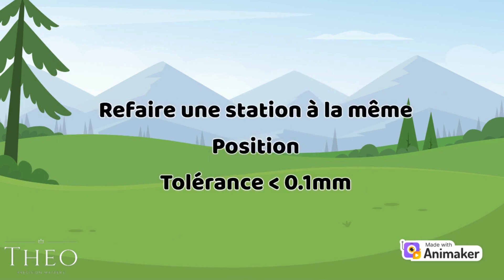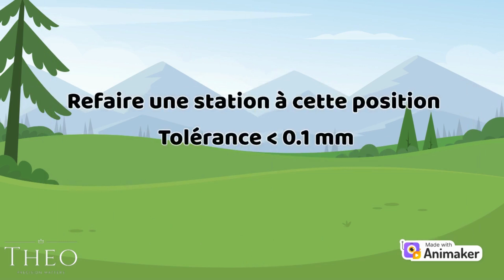Nivellement de précision : Contrôle de niveau LEICA NA2 et WILD N3 | Guide pratique ! 🌐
Découvrez comment contrôler avec précision les niveaux LEICA NA2 et WILD N3 dans ce guide pratique. Apprenez les étapes essentielles pour garantir des mesures fiables et des résultats précis. Que vous soyez dans le domaine de la construction ou de l'arpentage, ce tutoriel vous aidera à maîtriser le nivellement.